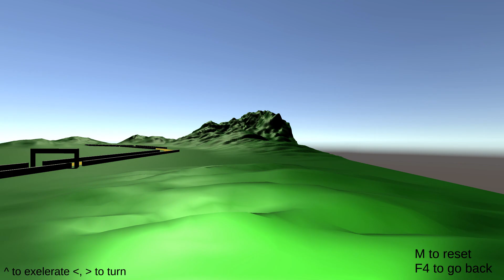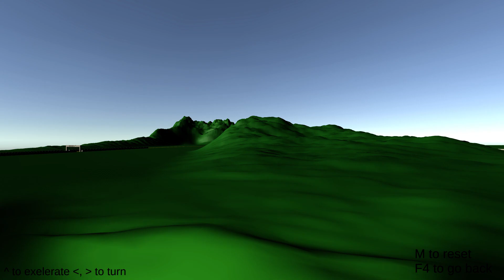Race game in Trait OSE.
The game I'm playing is a simple racing game in Trait OSE.